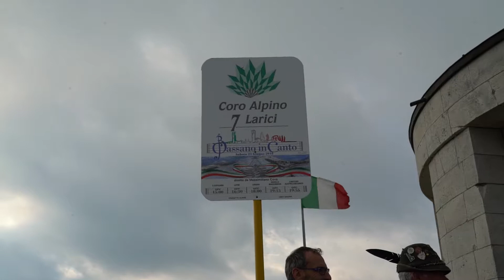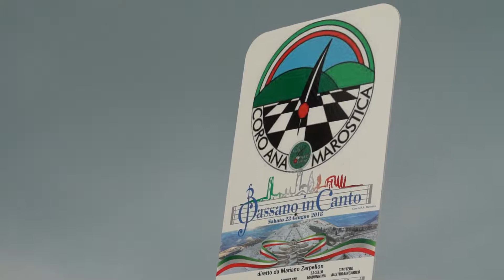Cori Grappa 23 06 2018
Evento "Bassano in coro" 23/06/2018. Cori a Cima Grappa in occasione del centenario della prima guerra mondiale e della battaglia del solestizio.